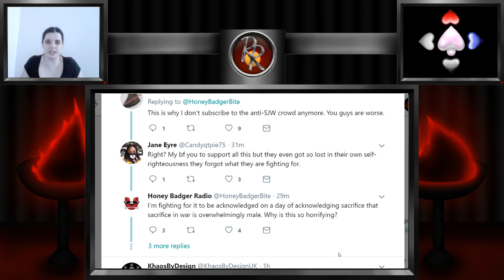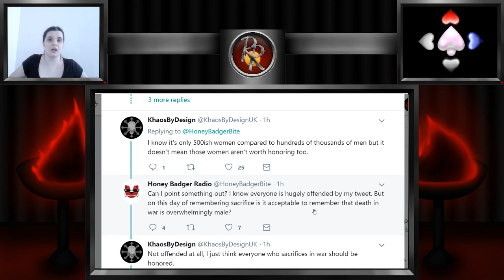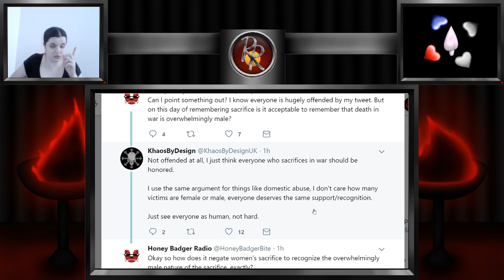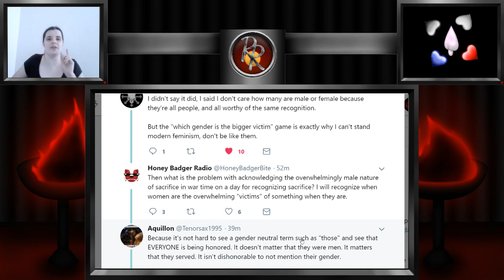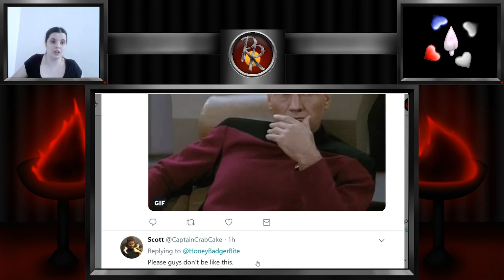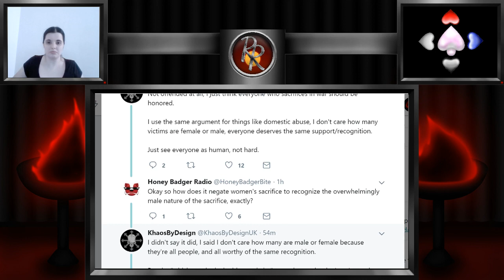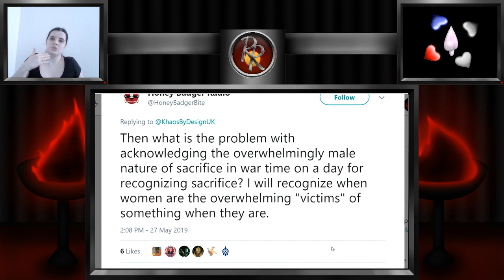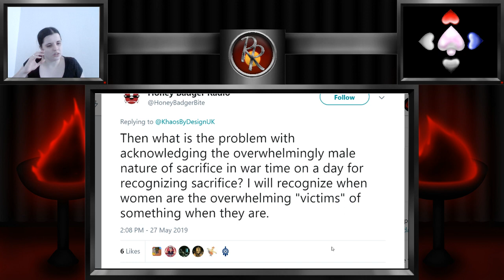Honey Badgers Memorial Day: Honor Just the Men!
what a bunch of shit bags

Catch the By the Hearth Stream every Friday @ 8pm Central